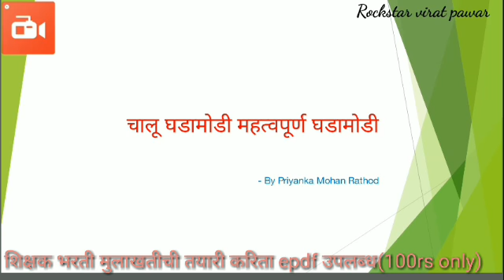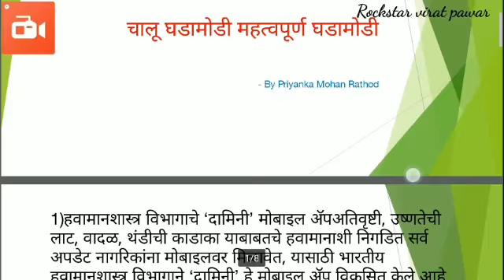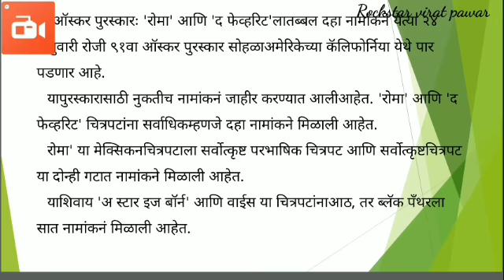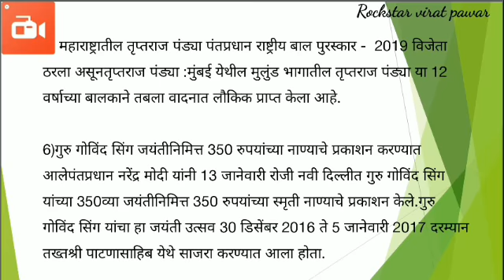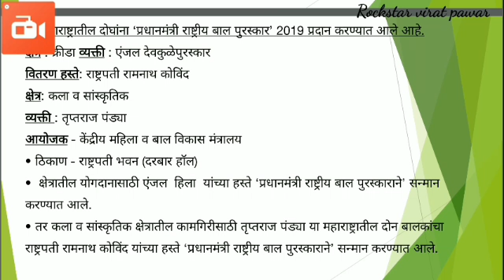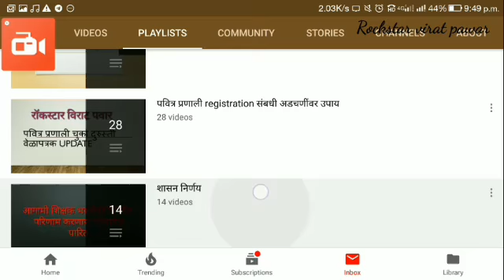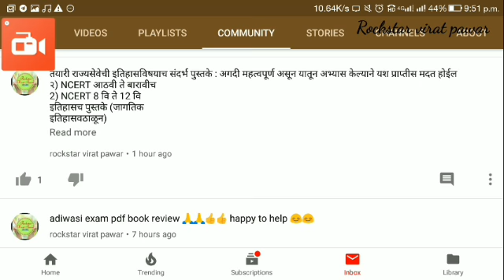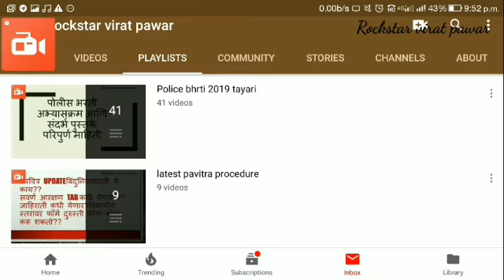current affairs of 25/1/19